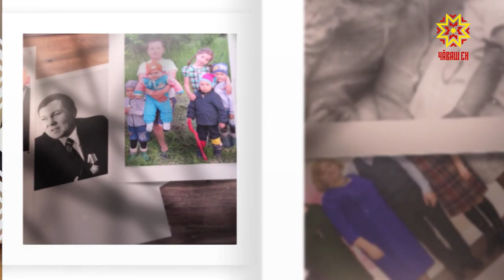Ырă камалпа. Выпуск 26.10.2019